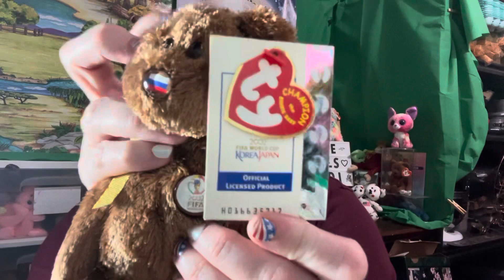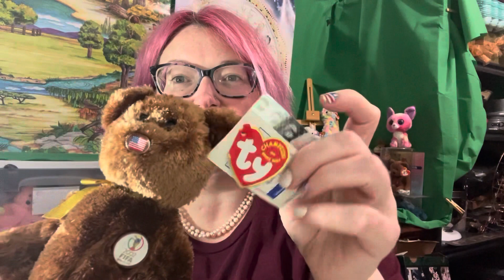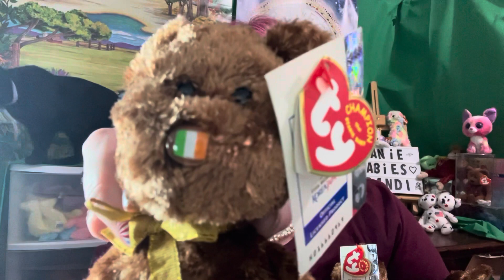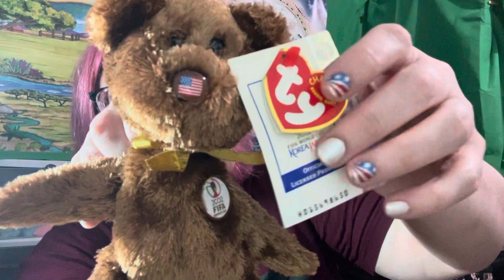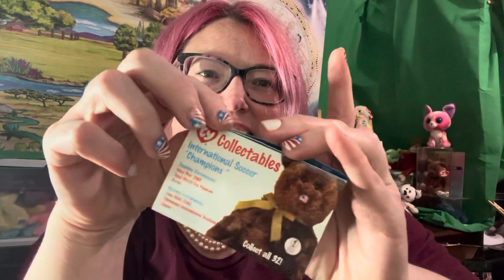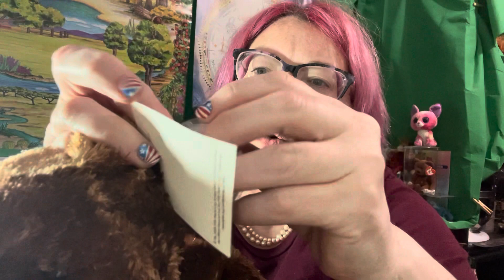FIFA Champion World Cup 2002 🧸 vintage plush bears!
FIFA Champion World Cup 2002  🧸

Todays video looks at our complete collection of FIFA World Cup Champions TY Beanie baby bears and a beanie buddy!

vintage plush bears!